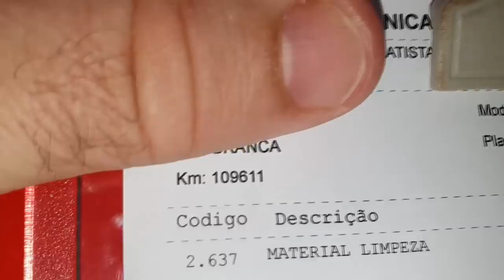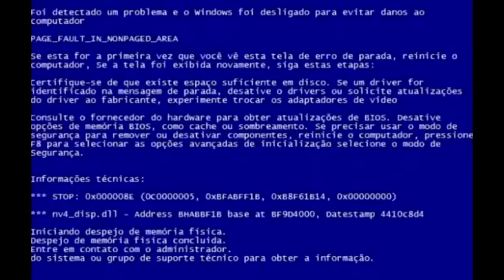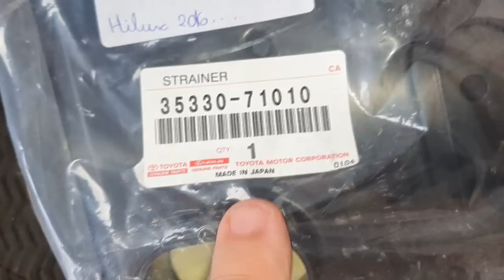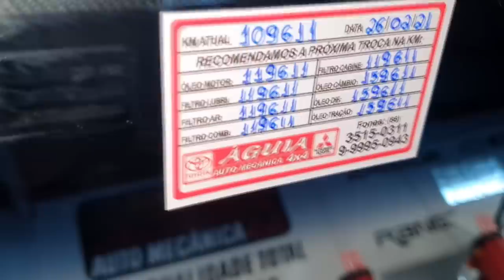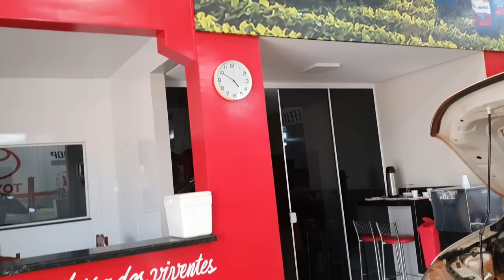EP. 551 // Toyota HILUX 2.8 2017: Revisão de 110 Mil Quilômetros!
Toyota Hilux 2017, incrivelmente branca! Sim!
Acompanhe a Revisão de 110  mil km com a troca total dos fluidos!

"revisão hilux​​​​"
"carros da toyota"
"mecânica hilux​​​​"
"manutenção hilux​​​​"
"serviço hilux​​​​"
"oficina hilux​"